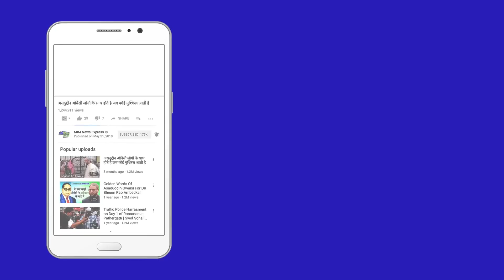पंजाब पुलिस और gangsters के बीच हुई गोलियों की बौछार